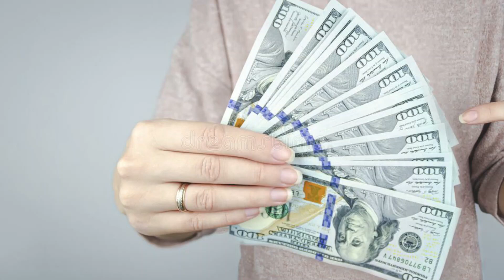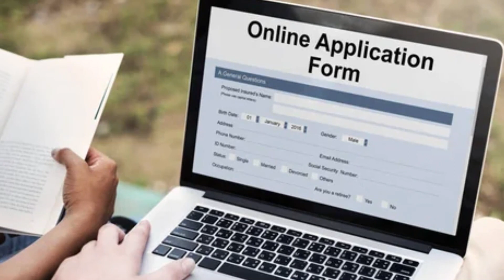హైద్రాబాదులో లక్షలు కురిపిస్తున్న అద్భుతమైన ప్యాకింగ్ జాబ్.! రోజుకి 1800 జీతం వస్తుంది || Best Jobs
watch:హైద్రాబాదులో లక్షలు కురిపిస్తున్న అద్భుతమైన ప్యాకింగ్ జాబ్.! రోజుకి 1800 జీతం వస్తుంది || Best Jobs